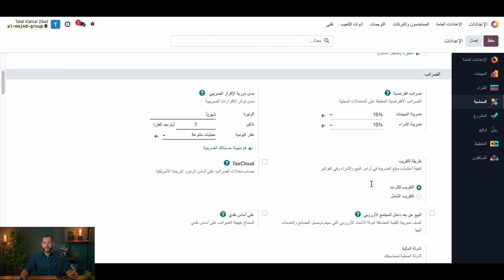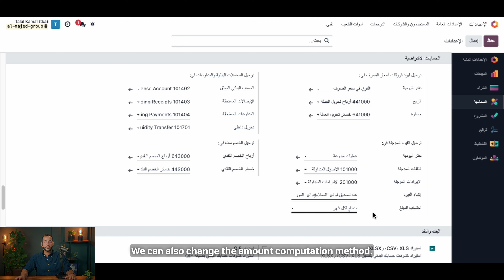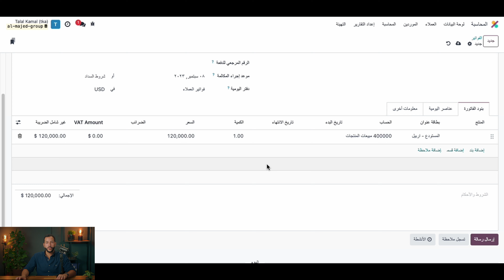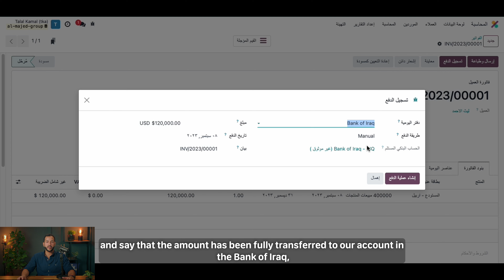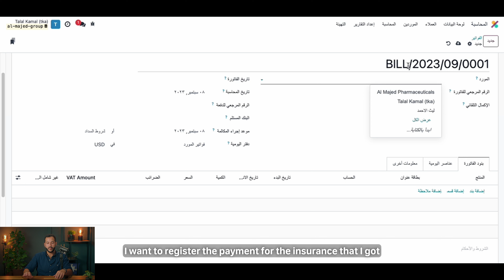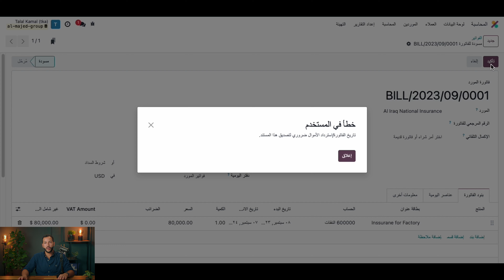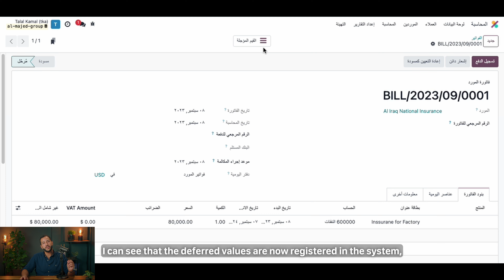إعداد القيود المؤجلة في أودو - تعلم مع أودو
Welcome to another episode of 'Learn With Odoo'! This informative tutorial explores the essential concepts of deferred expenses and deferred revenues in Odoo, your all-in-one business solution. Discover how to manage these critical financial aspects and easily streamline your accounting processes. Whether you're a small business or a large enterprise, Odoo has you covered. Don't forget to leave your suggestions in the comments below!

Feel free to adjust it to fit your needs, and let me know if you need any further assistance.

Leave your questions and suggestions in the comments below!